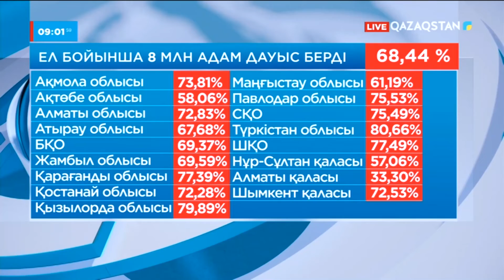Бүгін референдумның алдын ала қорытындысы жарияланады